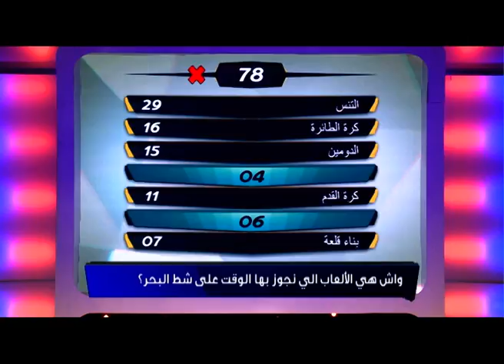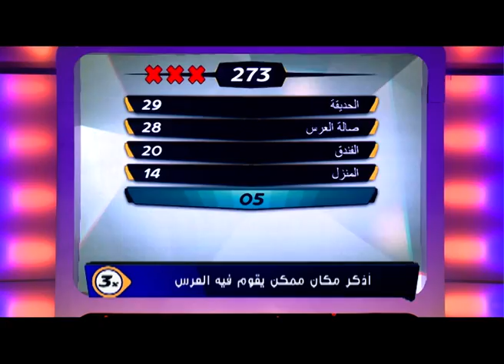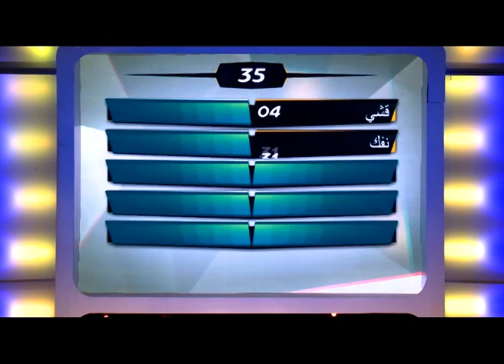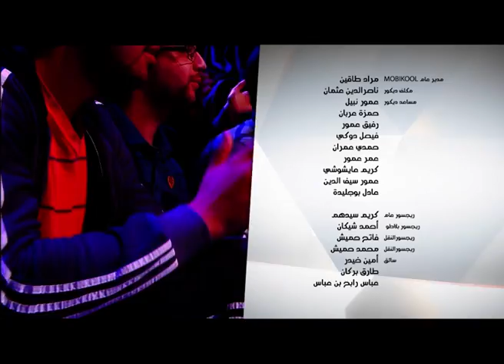Familetna - S2- EM 173 - شقار Cheigar VS شادي Chadi